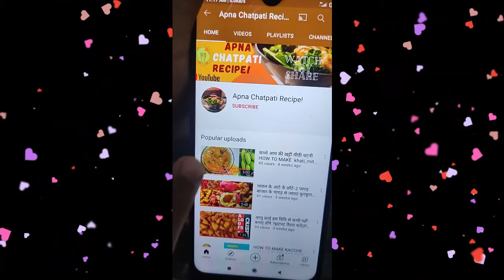एक बार इस तरीके से गोभी की सब्जी बनाकर तो देखिए आप अंगुलियों को चाटने पर मजबूर हो जाएंगे |Gobi Kofta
Gobi Kofta curry banane ka sabse asaan aur sateek tarika is video main dekhe aaj. Agar aapka kofta khane ka man kare to banaye ye gobi kofta  curry, bahut hi easy recipe hai, Ek baar jaroor banaye is tarah se gobi ki sabji aapko jaroor pasand aayegi. Agar yeah video aapko acha laga to ise jaroor like aur share karein apne saare friends aur family ke saath. Like karna mat bhooliye please, mujhe acha lagega aur aise videos banane hi himmat aur milega. 10,000 likes to is video ko banta hain :)
Dhaba Style cauliflower kofta Curry,  gobhi ke kofte, gobhi ke kofte kaise banaye,  gobhi ki sabji banane ki vidhi,  full gobhi ke kofte recipe, शाही गोभी कोफ्ता करी,
Hope you will enjoy the dish !
Watch this video till the end and if you like this with you then please like👍 share💓 and comment❤ and plz plz plz subscribe🙏🙏 my channel it's totally free...& and press the bell🔔 icon too.So you will never miss my new updates👍👍👍👍😊